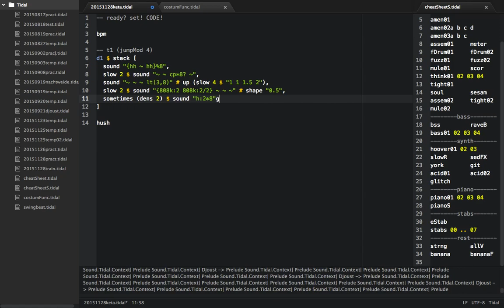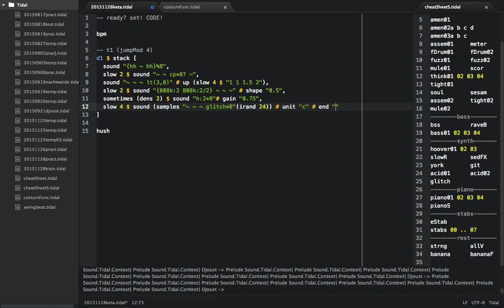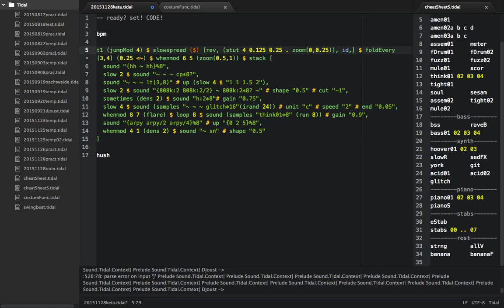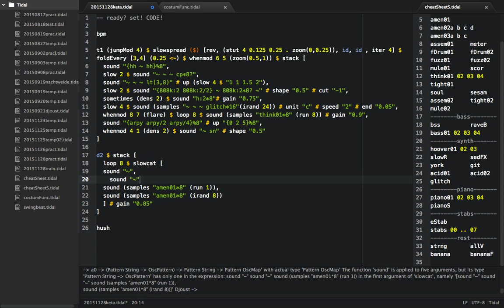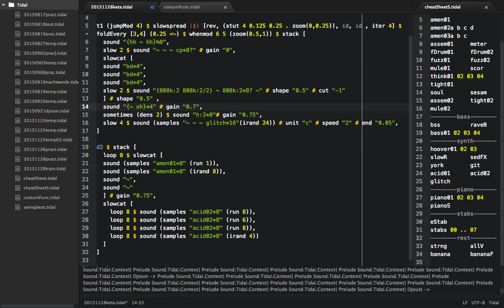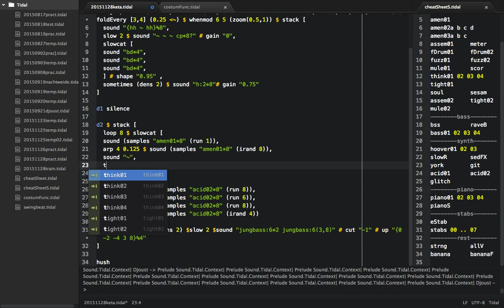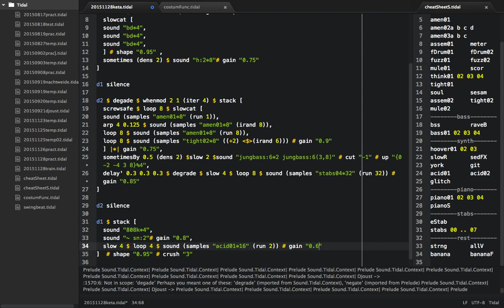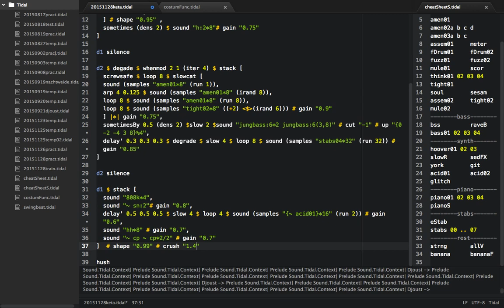Djoust @ 10 Years Ketacore Records (Live coding)